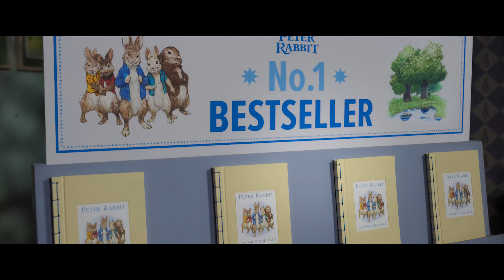„Зайчето Питър: По широкия свят” 2: продължение (Великден 2020) официален първи трейлър 1 [4k UHD]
След като се превърна в изненадващ касов хит през миналата година, „Зайчето Питър“ се сдоби с логично продължение. Sony представиха първия трейлър на „Зайчето Питър: По широкия свят”, напълно издържан в стила на оригиналния филм.

Джеймс Кордън отново озвучава палавото зайче, което бяха от дома си в големия град, за да установи, че репутацията му явно го следва навсякъде. Продължението, базирано на героите и историите на Беатрикс Потър, ще се появи по кината догодина точно преди Великденските празници.

В „Зайчето Питър: По широкия свят“, любимият пакостник е готов за нови приключения. Беа, Томас и зайчетата създадоха импровизирано семейство, но въпреки че полага големи усилия, Питър не може да изневери на стила си. Бягайки от своята градина, той се озовава в свят, в който неговите пакости са добре дошли, но когато семейството му рискува всичко да тръгне да го търси, Питър трябва да реши какво зайче иска да бъде. Дали ще се върне при семейството си и ще бъде вечно навличащето си проблеми зайче, което всички обичат?

Освен Кордън, в продължението се завръщат и Марго Роби и Елизабет Дебики, които отново озвучават Флопси и Мопси. Домнал Глийсън и Роуз Бърн са в ролите на Томас и Беа, а сред новите попълнения е Дейвид Ойелоуо.

Макар да не беше посрещнат особено радушно от критиците, „Зайчето Питър“ спечели над 320 милиона долара през 2018 г., изпреварвайки много по-високо оценения „Падингтън 2“. Така много бързо Sony обявиха, че подготвят продължение. Негов режисьор отново е Уил Глук („Лесна, А?“), който е и автор на сценария, заедно с Патрик Бърлей.